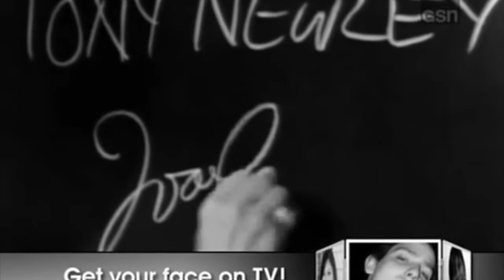Joan Collins & Anthony Newley 1960's USA "What's My Line ?"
You can read my stories about my time with Tony, and many other artists in my new book "There Ain't No Rules in Rock n Roll now available from Amazon in paperback and kindle.
Also for some of my personal stories with Tony please go